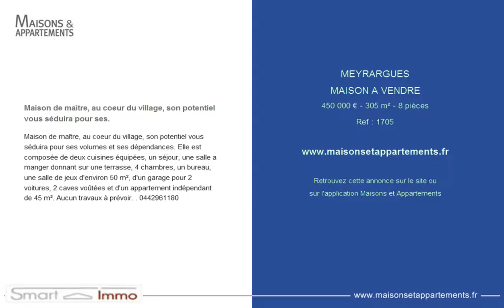MEYRARGUES - MAISON A VENDRE - 450 000 € - 305 m² - 8 pièces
Référence : 1705

Maison de maître, au coeur du village, son potentiel vous séduira pour ses.
Maison de maître, au coeur du village, son potentiel vous séduira pour ses volumes et ses dépendances. Elle est composée de deux cuisines équipées, un séjour, une salle a manger donnant sur une terrasse, 4 chambres, un bureau, une salle de jeux d'environ 50 m², d'un garage pour 2 voitures, 2 caves voûtées et d'un appartement indépendant de 45 m². Aucun travaux à prévoir. . 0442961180

Cette annonce vous est proposée par l'agence SMARTIMMO